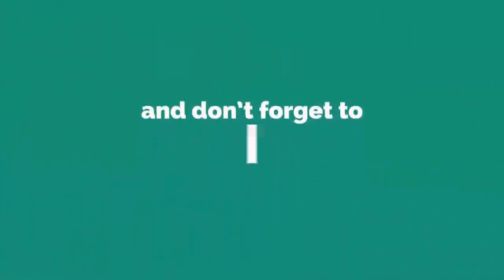AWESOME WALL HANGING TORAN FROM MATCH BOXES // How to Make Wall Hanging